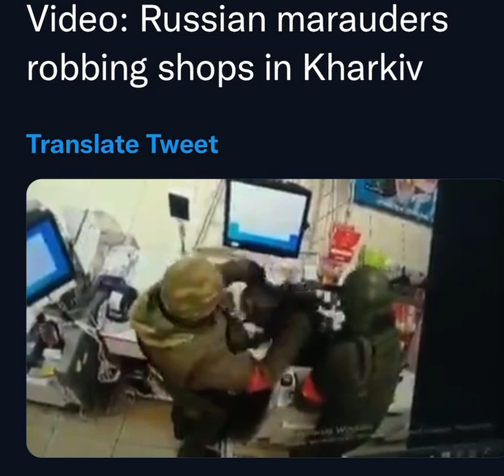Российские мародёры грабят Харьковские банки -